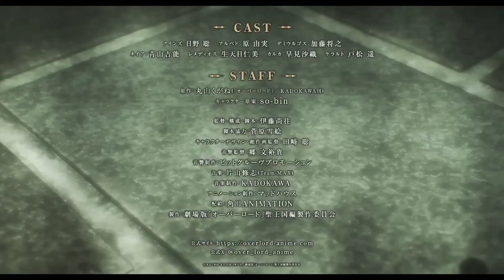OVERLORD Movie: The Sacred Kingdom - Official Trailer | TS